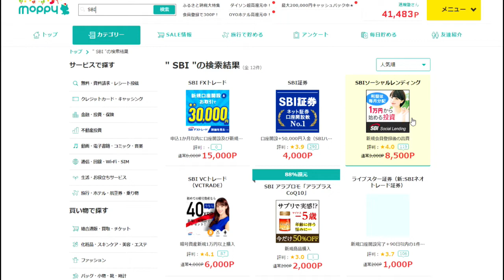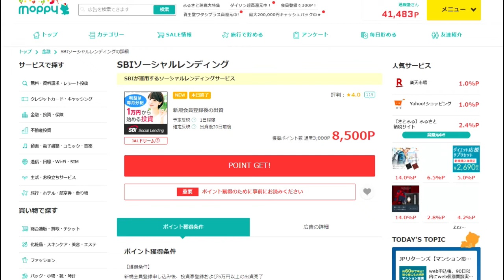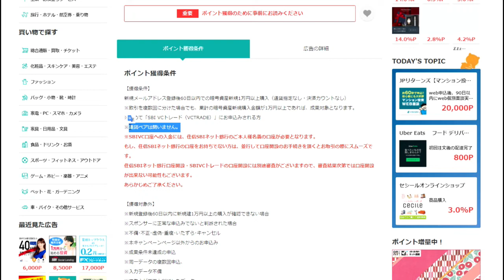【隠居TV】モッピー：２件合計サクッと「14,500円」GET！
モッピー最初の目標：毎日１万円

「件名：速稼塾（あなたのお名前）」